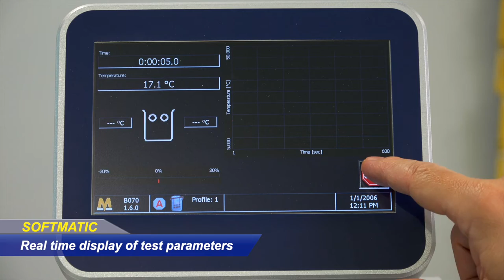Softmatic - Automatic Digital Ring and Ball Apparatus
Determining the softening point of asphalts and pitches.